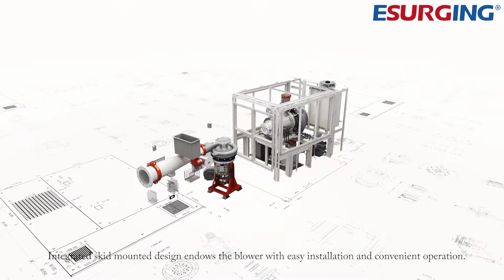Maglev Blower 3